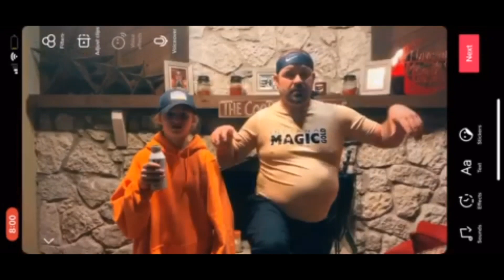Flip The Switch - Dads and Daughters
IMG '08 Linton